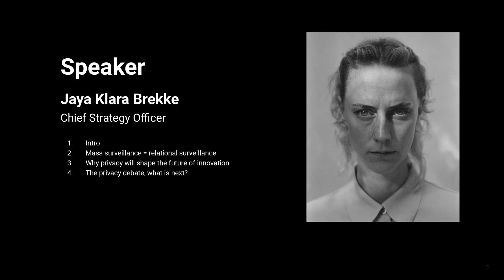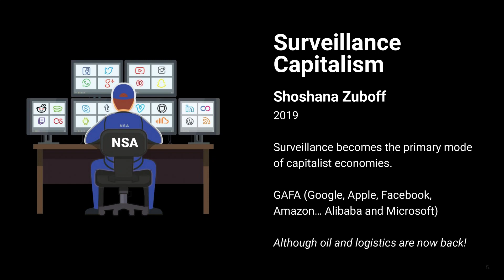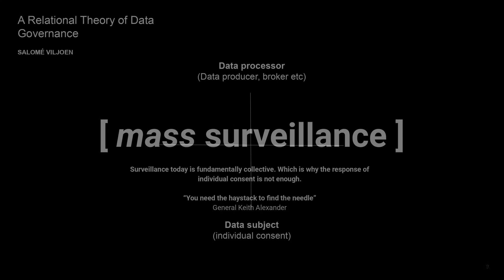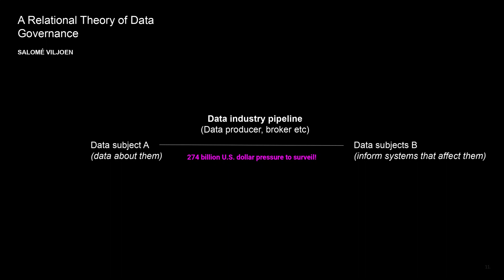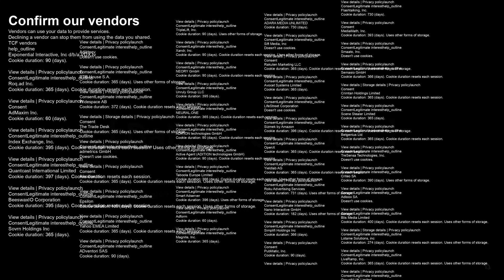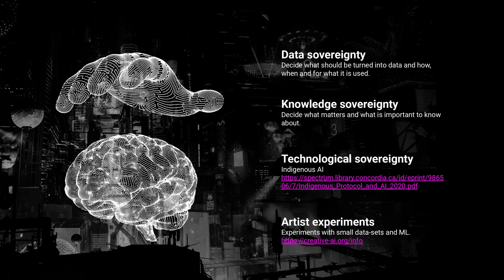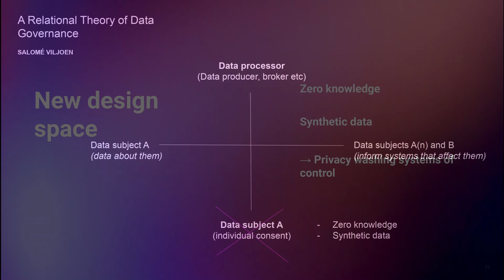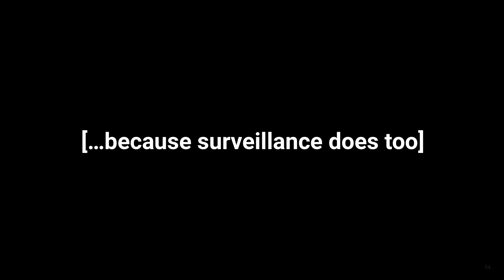Shipyard Academy - Lecture 5 : Privacy, the big picture with CSO Jaya Brekke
Privacy, the big picture: what it means for society and innovation

At this point of Shipyard Academy, participants understand the Nym network and economic model. As we're nearing the end of the Academy, it is time to zoom out: what does privacy mean for the future of society and innovation?